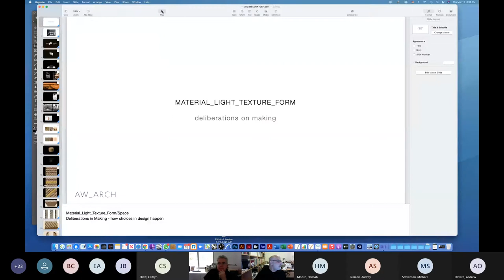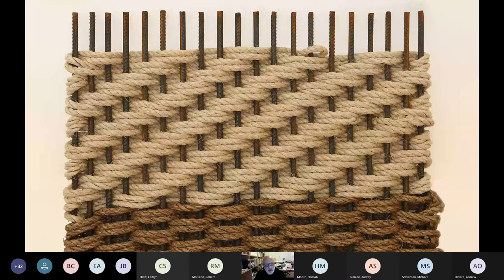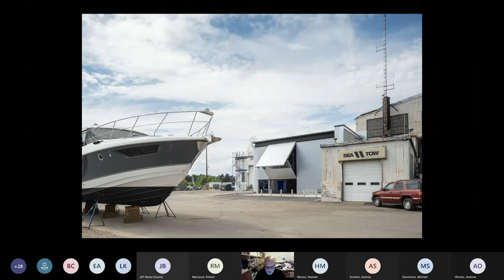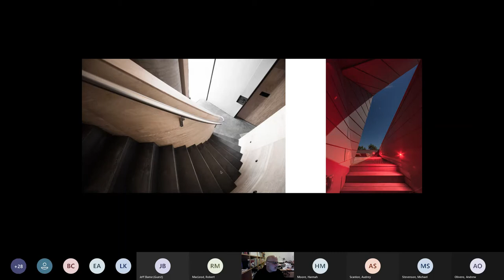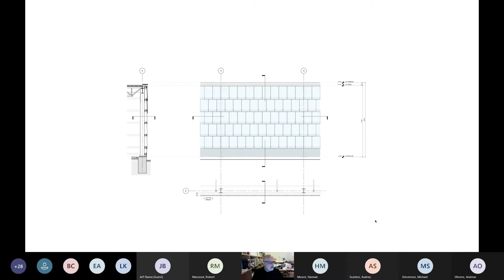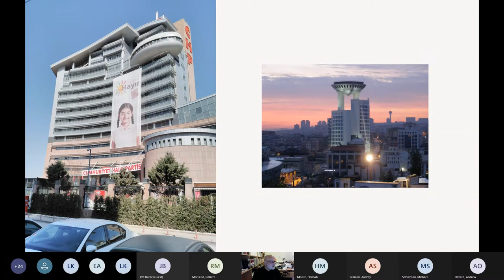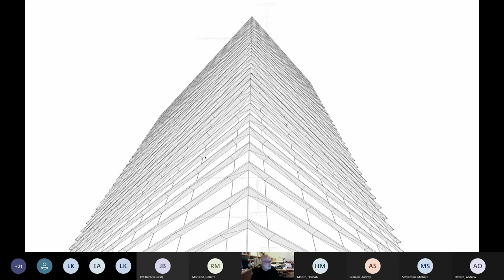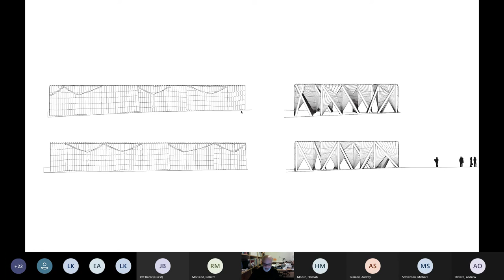Alex Anmahian | MATERIAL_LIGHT_TEXTURE_FORM Lecture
“Alex Anmahian co-founded AW in 1992. For more than 25 years, the firm has completed a broad range of notable institutional, commercial, and residential projects in the US and abroad. Alex and co-founder Nick Winton direct the design of all projects at AW, including buildings, art installations, industrial objects, and furniture. The firm's work has been published widely and has been awarded the highest honors within the design industry.

In addition to AW's practice, Alex teaches, lectures, and serves as visiting critic at leading design schools, both nationally and internationally. He has served on the Board of ArchitectureBoston magazine, on the Board of Directors of the Boston Architectural College, and on the Board of Directors of the Boston Society of Architects, including as its Commissioner of Design.

Alex received an M.Arch. from Harvard University's Graduate School of Design, thesis with distinction, and a B.A. in Architecture from the University of Florida.”